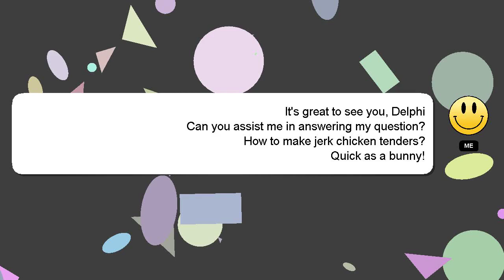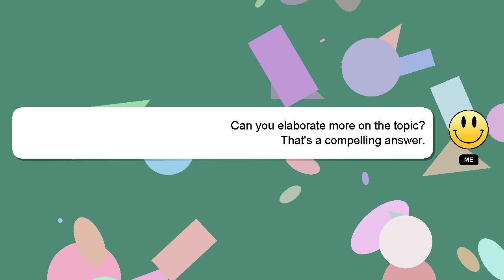How to make jerk chicken tenders?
Here's a short introduction about myself, Hello there, my name is Delphi. I am here to help you get the answers you are seeking. - How to make jerk chicken tenders?

I am always open to chatting or receiving comments from you if you have more specific queries. I will 'heart' your answer to show my gratitude for your contribution.

*2 What we are experimenting :*